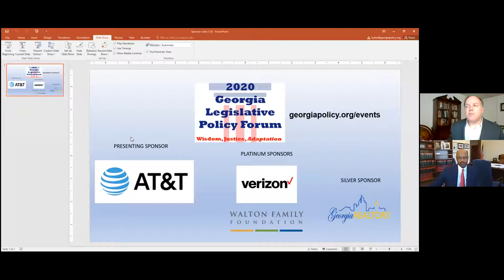2020 Georgia Legislative Policy Forum Closing Keynote with Chief Justice Harold Melton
Closing Keynote: A Constitution Conversation, with Harold D. Melton, Chief Justice of the Georgia Supreme Court

Harold D. Melton, appointed to the Georgia Supreme Court in 2005, has served as Chief Justice of Georgia’s highest court since September 4, 2018. He was the Closing Keynote speaker to the 2020 Georgia Legislative Policy Forum, hosted by the Georgia Public Policy Foundation, on Aug. 27, 2020. In response to the COVID-19 pandemic's restrictions, the Forum, held since 2010 as an in-person, daylong event, was converted in 2020 to an eight-part series of Zoom events: six policy sessions and two keynote sessions. Melton and Kyle Wingfield, President of the Georgia Public Policy Foundation, talked about the impact of the pandemic on Georgia's courts, and about the debate and protests over policing and racial justice following the recent deaths of African Americans at the hands of police.